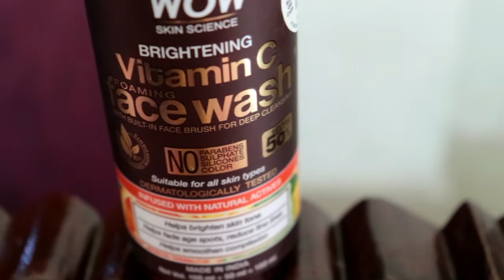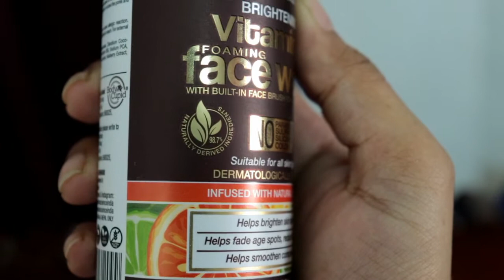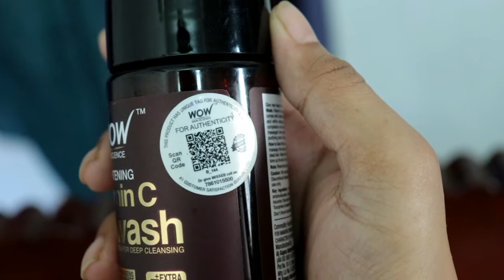WOW Skin Science Vitamin C Facewash Review | Must Watch Before Buying | Sayne Arju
Wow Skin Science Vitamin C Foaming  Face Wash with Built-In Brush